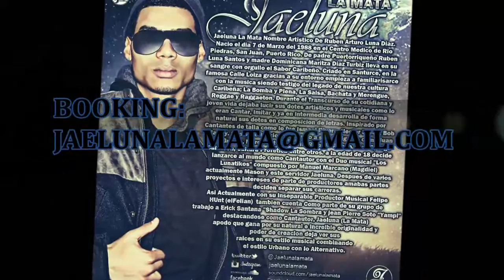Mr.Continental - Jaeluna La Mata Prod. Felian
ARTIST- JAELUNA LA MATA

FANPAGES: SOUNDCLOUD.COM/JAELUNALAMATA

 FACEBOOK.COM/JAELUNALAMATA